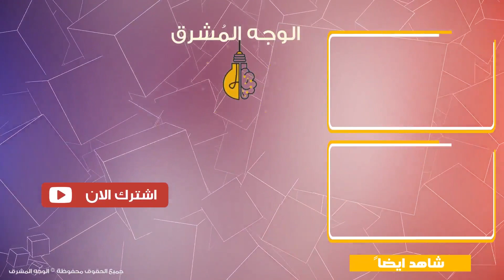ما الصوت الغريب الذي سمعه سيدنا يونس في بطن الحوت .. وماذا فعل حينها .. ستبكي عندما تعرف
ماذا سمع يونس في بطن الحوت .. وماذا فعل حينها .. ستبكي عندما تعرف
نبي الله يونس -عليه السلام- بعث إلى نينوى،"الموصل " في العراق، إلى قومٍ انتشر الشرك بينهم؛ فكانوا يعبدون الأصنام، فدعاهم يونس وأرشدهم إلى عبادة الله وحده لا شريك له، إلا أنّهم كذّبوه، وكفروا برسالته وفى هذا الفديو سنتعرف على اسرار اكثر
ــــــــــــــــــــــــــــــــــــــــــــــــــــــ
كيف عاش سيدنا يونس في بطن الحوت وما سر الصوت الغريب الذي سمعه وماذا وجد بعد خروجه؟
هل تعلم أن الحوت الذى ابتلع سيدنا يونس حي حتي الان؟ ! اليك الحقيقة كامله
كيف استطاع يونس النجاة من بطن الحوت وكم يوماً بقي في بطنه؟ لن تصدق ماذا فعل حالما خرج!!
هل تعلم ان الحوت الذى ابتلع سيدنا يونس "ما دام حي إلى ألأن".. لن تصدق ولكن ستصدق
لماذا صمت سيدنا يونس كثيراً بعد خروجة من بطن الحوت وما سر الاصوات التي سمعها في البحر
ــــــــــــــــــــــــــــــــــــــــــــــــــــــ